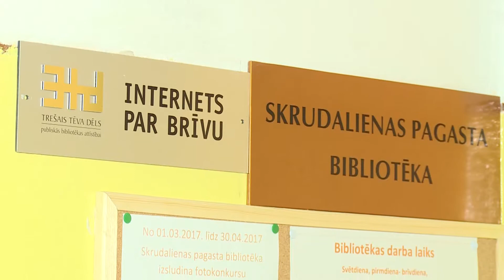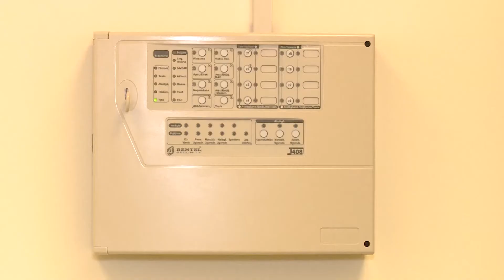Daudzfunkcionālā centra "Skrudaliena" telpās veikta vienkāršota renovācija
Daudzfunkcionālajā centrā “Skrudaliena” no 1. jūnija notika ēkas telpu vienkāršotā atjaunošana. Novembra sākumā telpas pieņemtas ekspluatācijā. Līdz ar renovāciju, tiek paturpināta Daugavpils novada domes iecere centra darbības paplašināšanā un jaunu funkciju nodrošināšanā. Līdz 2016. gada septembrim ēka funkcionēja kā Skrudalienas pamatskola, kas tika slēgta novada skolu tīkla optimizācijas rezultātā. Jau 2017. gada sākumā tika sperts pirmais solis, lai centra telpas nestāvētu dīkā – tika renovēti divi kabineti, kuros pašlaik ir iekārtota bibliotēka.
Lai spertu nākamo soli un ēkā nākotnē tiktu veidots Dienas centrs, novada pašvaldība bija iesniegusi projektus pārrobežu sadarbības programmā, lai piesaistītu ES līdzekļus. Diemžēl projekti pagaidām atbalstu nav guvuši. Pagasta pārvaldes vadītāja Betija Ivanova uzsver, ka cīņa nav galā un rokas vēl netiek nolaistas.